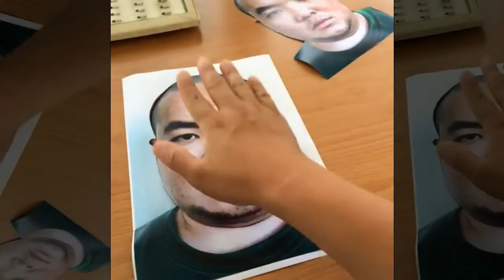This is magic